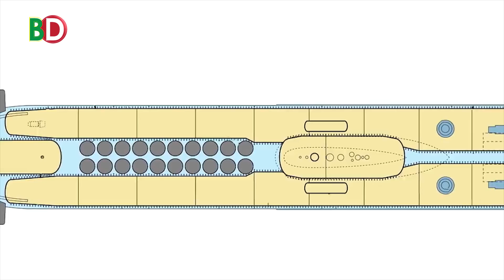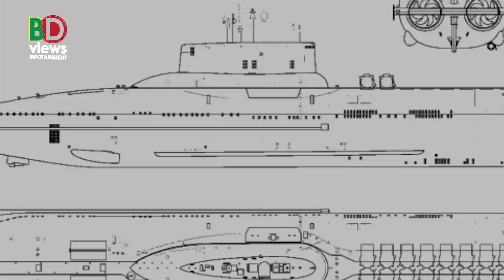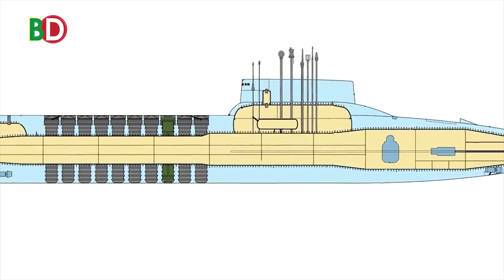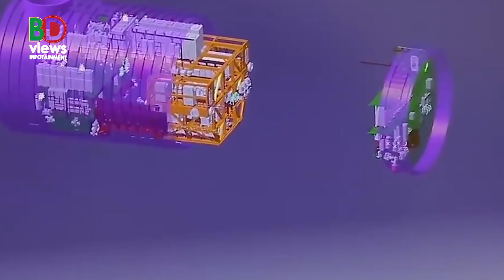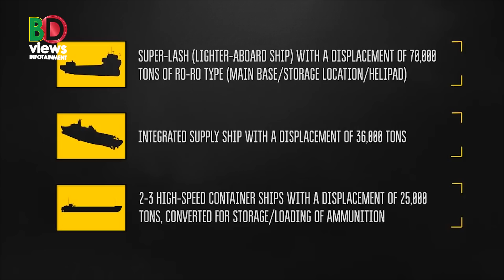এবার পৃথিবীর সবচেয়ে বড় দানব সাবমেরিন বানাচ্ছে রাশিয়া